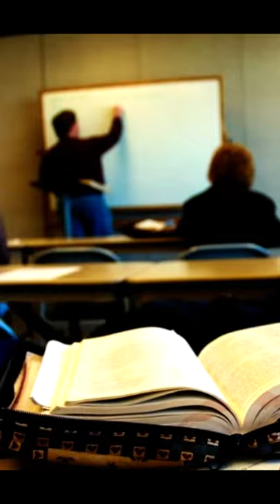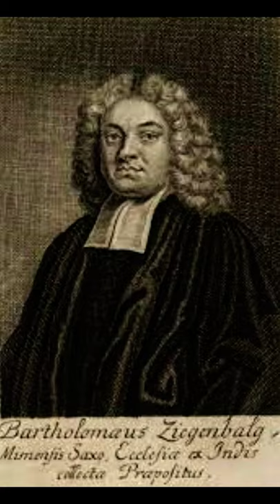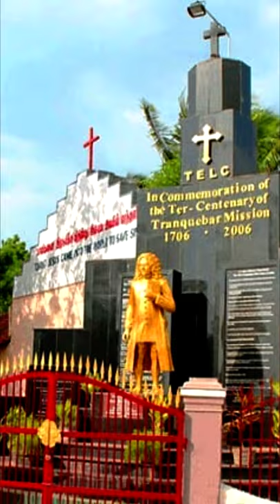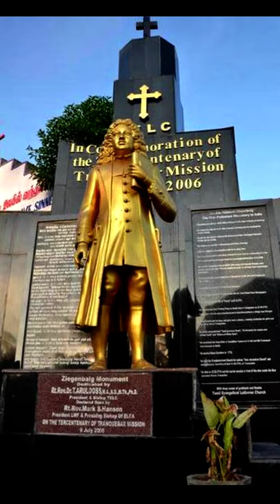Minute Missionary ll Bartholomew Zigenbalg ll Full edition